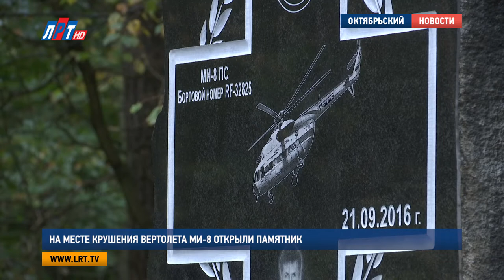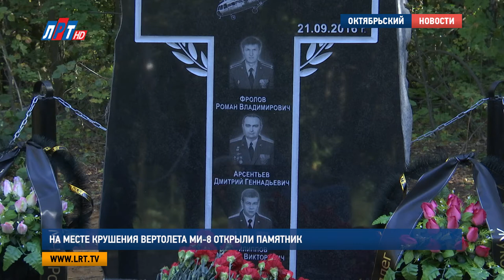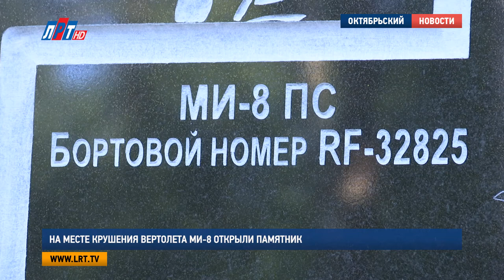На месте крушения вертолета Ми 8 открыли памятник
21 сентября исполнился ровно год со дня крушения вертолета МЧС МИ-8. Трагедия, которая произошла  в лесу недалеко от Октябрьского, унесла жизни троих членов экипажа. По инициативе руководства Жуковского авиационно-спасательного центра,  на месте катастрофы открыли памятный мемориал.

Во время церемонии открытия памятника на месте крушения вертолета МИ-8 начался проливной дождь, казалось, что сама природа плачет по невинным жертвам этой страшной трагедии.

В тот день, 21 сентября 2016 года члены экипажа проводили учебно-тренировочный полет, отрабатывали технологию воздушного мониторинга в сложных метеоусловиях. Даже в последние минуты жизни они выполнили свой долг. Опытные летчики предприняли все необходимые  меры, чтобы уйти от жилой зоны, которая находилась буквально в километре от места происшествия.

Илья Галашкин, начальник Жуковского авиационно-спасательного центра МЧС России:
"Этот полет, к сожалению, выполнялся на малой высоте, летчики, не выходя из пилотажной зоны, выполнили маневр, в котором, к сожалению, не хватило высоты, чтобы уйти, поэтому произошла внештатная ситуация – ввод вертолета в самопроизвольное левое вращение".

На борту вертолета находились начальник Жуковского авиационно-спасательного центра МЧС 38-летний Роман Фролов,его заместитель – 42-летний Дмитрий Арсентьев, и самый молодой член экипажа - бортинженер Максим Филиппов, ему было 32 года. Идея установить мемориал на месте падения вертолета принадлежит коллегам погибших.

Андрей Войтюк, глава г. о. Жуковский:
"Хочу всем нам пожелать только одного: чтобы в нашем центре это был последний монумент. Ребята, будьте живы, спасибо вам за память, спасибо за верность долгу".

Отец Романа Фролова выразил слова благодарности от лица всех родственников погибших. Он отметил, что на протяжении всего года они получали огромную моральную поддержку, и эта беда, стала, по-настоящему, общей.

Владимир Фролов, отец погибшего летчика:
"Спасибо всем большое, огромное, родительское спасибо за то, что не забывают, и я надеюсь, что не забудут. У меня еще есть 2 сына, они тоже летчики. Я надеюсь, что они так же будут служить честно и с гордостью, что их брат достиг таких высот, был назначен на руководящую должность".

Открывая памятник летчикам, или провожая их в последний путь, принято поднимать в небо воздушное судно. Над мемориалом экипажу МИ-8 пролетел такой же аппарат, на котором они совершили свой последний полет.